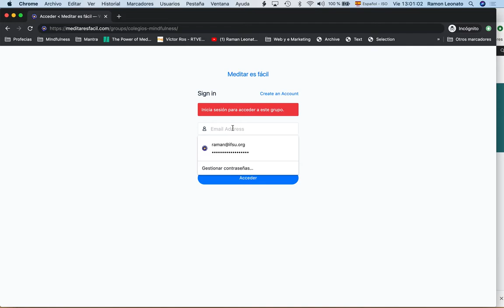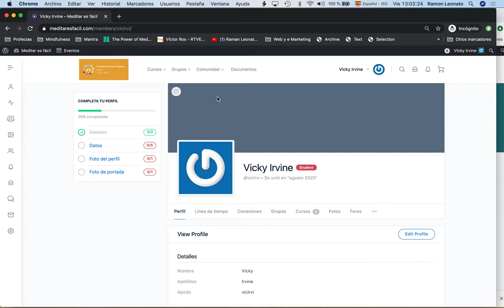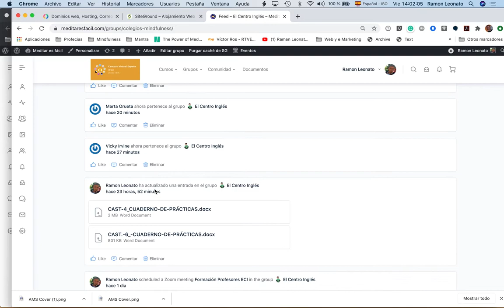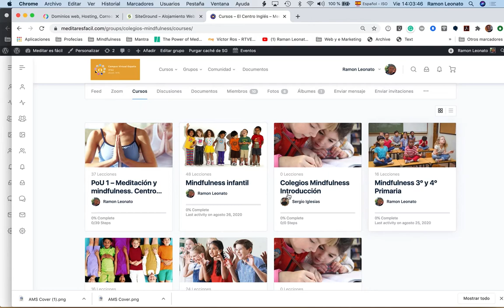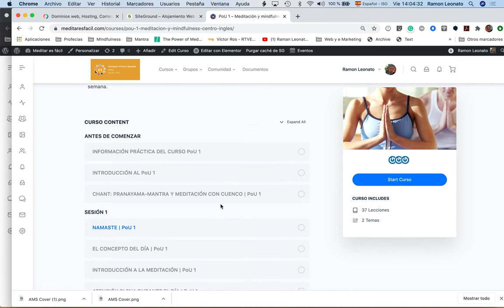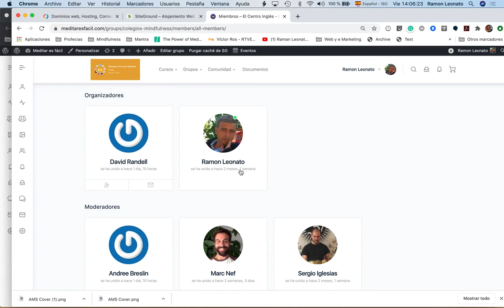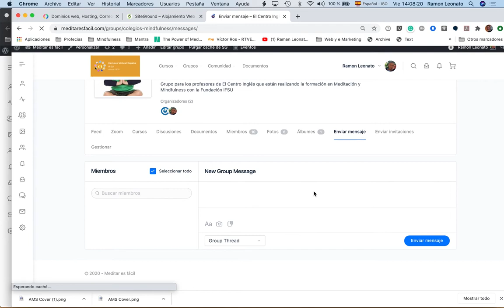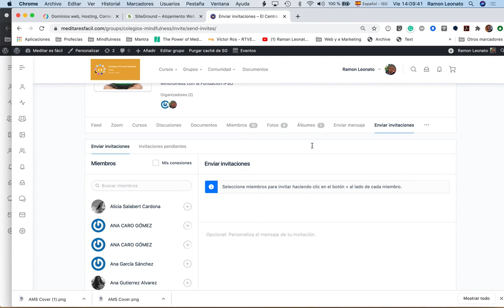ECI video 1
Video con indicaciones para logear a nuestra plataforma